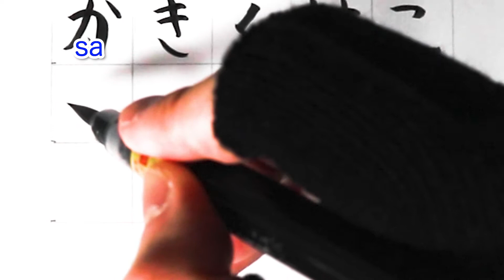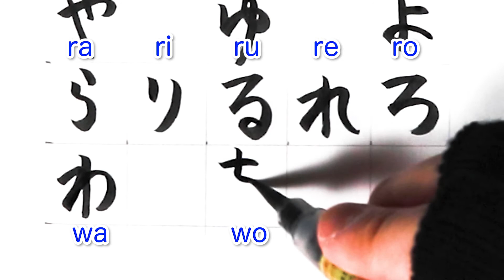How to Read and Write Hiragana characters | Learn Japanese for Beginners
Do you want to know how your name is written in Japanese kanji? Ninja John will write your name in Japanese Kanji (for a fee).

日本語の「ひらがな」の書き方と読み方を紹介します。

In this movie, you’ll learn how to be able to WRITE and READ all Hiragana, characters of the Japanese alphabet.

What is your request for learning Japanese in this channel? Write to me in the Comments section.

Let me know your thoughts about this movie in the Comments section.

What BGM do I use?